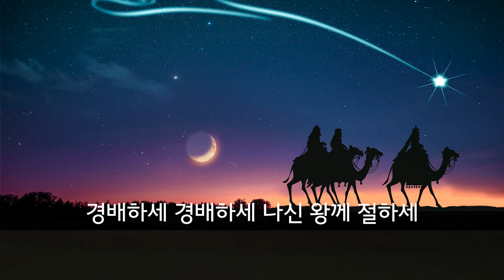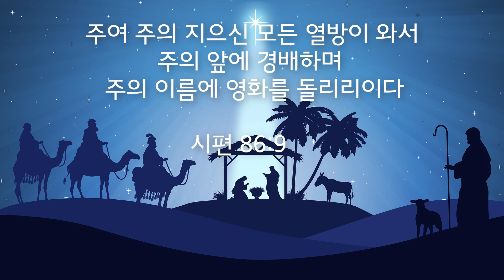영광 나라 천사들아 (Angels From the Realms of Glory in Korean) / 성탄 / 피아노 찬양 / 가사 / 찬송가 118장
주여 주의 지으신 모든 열방이 와서 주의 앞에 경배하며 주의 이름에 영화를 돌리리이다
시편 86:9 KRV

작사 : James Montgomery (1816)
작곡 : Henry Thomas Smart (1866)